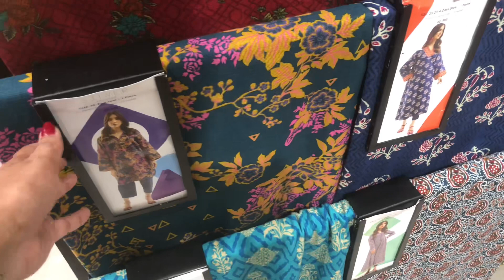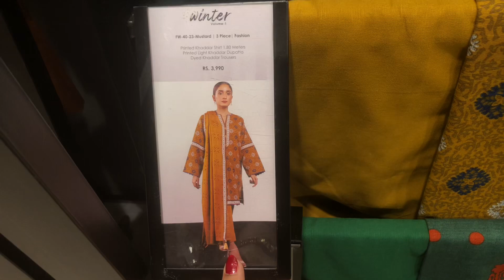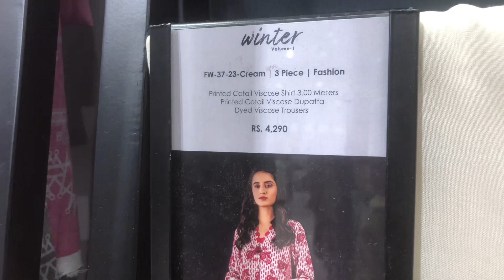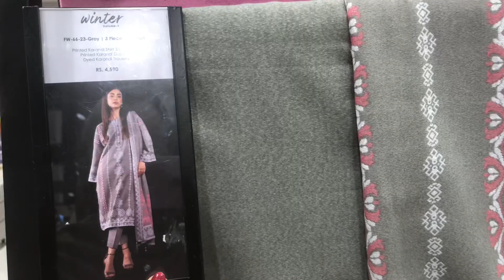Alkaram Winter Collection 2023 | Alkaram sale today | Alkram Khaddar sale 2023